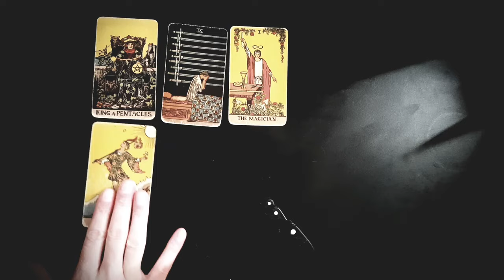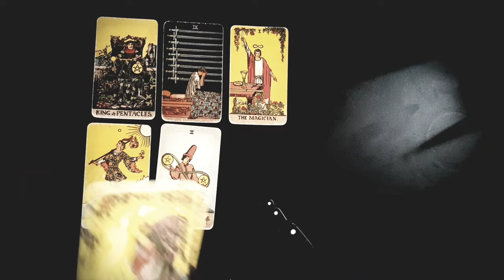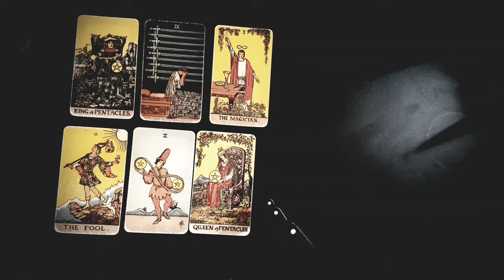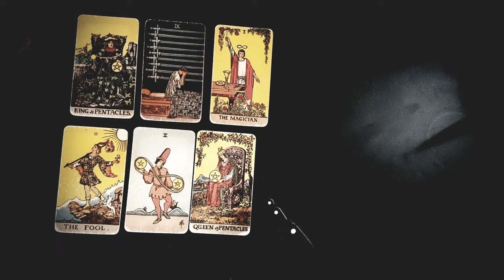TAURUS ⚡ YOU WANTED THE TRUTH ABOUT THIS PERSON WELL HERE IT IS...⚡😳